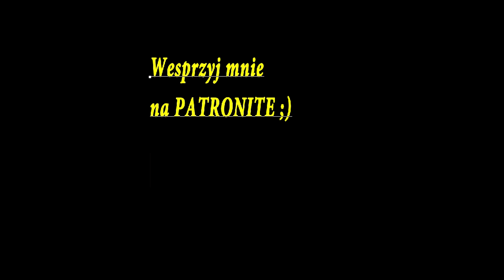Bukiet wdzięczności Sierpień 22